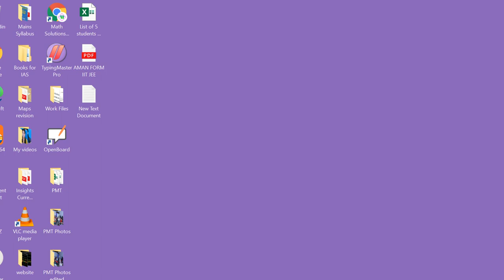Q.3 - Ex 22.2 - Chapter 22 Surface Area and Volume of a Right Circular Cylinder RD Sharma Class 8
3. The area of the base of a right circular cylinder is 616 square cm and its height is 25 cm. Find the volume of the cylinder.
Question no. 3 Exercise 22.2 Chapter 22 Mensuration III Volume and Surface Area of a Right Circular Cylinder R D Sharma Class 8 Math Solutions